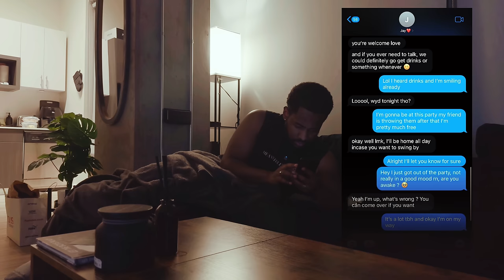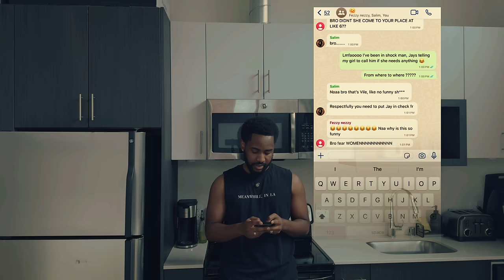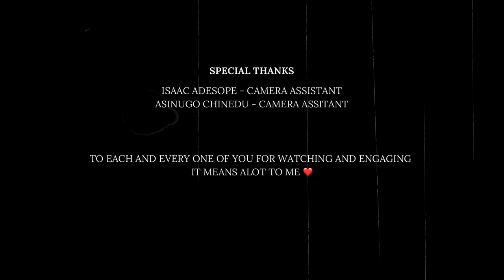Heartstrings & Hiccups(The Series): Episode 5 - Over it | JustinUg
The intricate dance of emotions takes center stage as Justin confronts the echoes of his past with Whitney. Watch as Justin, portrayed brilliantly, begins a transformative journey, distancing himself from the entanglements of the past. The subtle nuances in his demeanor hint at a cathartic release, and viewers will witness the evolution of his character as he redirects his energy towards new possibilities.

Background voices:
Whitney:

The Amazing Sky did the theme songs for the series, please check her out on Ig and on all streaming platforms.